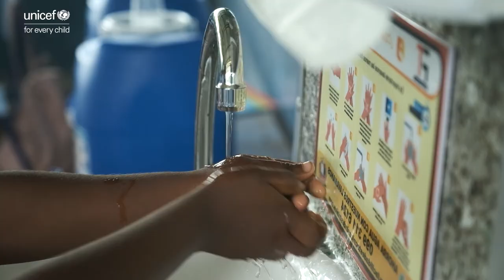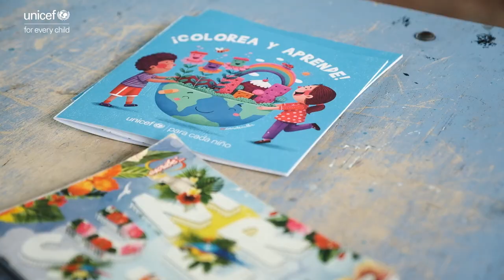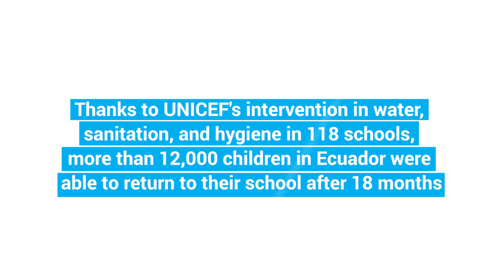Back to school: UNICEF an ECHO assist the reopening of rural schools in Ecuador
For 18 months and as a consequence of the pandemic, the waters of the Cayapas River, in the province of Esmeraldas, stopped seeing the children going up and down the river in their canoes to get to school.

Since July 2021, students from the 63 native Chachi, Épera and Afro-descendant communities living in the Eloy Alfaro canton in Esmeraldas Province have been gradually returning to face-to-face classes.

UNICEF, with the support of the European Commission for Humanitarian Aid (ECHO), has implemented a water, sanitation, and hygiene response that has allowed more than 12,000 children attending 118 rural schools in Ecuador to return to classes. Many of these educational institutions, as well as the communities where they are located, do not have drinking water or sewage services.

The intervention has included the donation of refillable hand-washing stations, jerry cans, water purification tablets, soap and alcohol gels, masks for teachers, signage to promote hand-washing and refurbishment of sanitary infrastructures in the schools, among other benefits.

Ariadna, 11, has been attending school again for two days now. "One of the things I like most about school is being able to spend time and play with my friends again," she says.

During the time she was studying from home, Ariadna says she had some difficulty doing homework at times because she didn't have her teacher by her side to explain to her when she didn't understand something. "At school, it's different because the teacher teaches us on the chalkboard," she adds.
During UNICEF's tour of her community, San José de Cayapas, Ariadna shared her experience regarding the return to classes and the measures they are taking to protect themselves from COVID-19 infection.